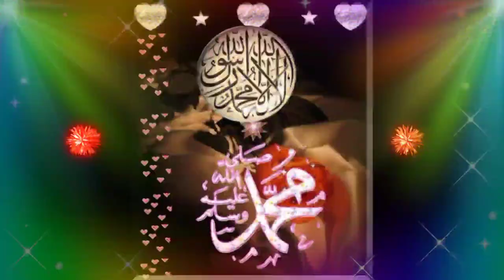Qawwali ringtone love ringtone Naat Sharif Ringtone Islamic Tone mp3 Sad ringtones New Ringtone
tones
Smktones 2020,
naat ringtone chahie,
naat ringtone come
naat ringtone call,
naat sharif call ringtone,